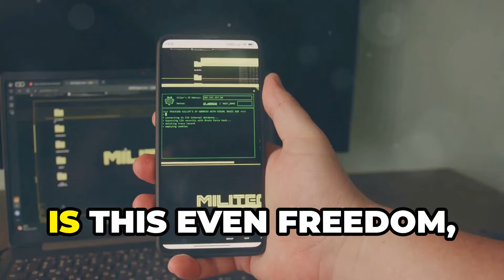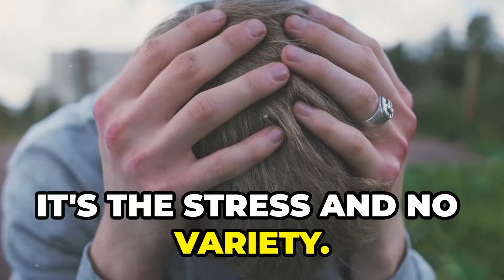🎶The Metaverse: Good Bad & Ugly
Need a good reliable and easy to use hardware wallet for cold storage? Tired of using a LEDGER because it is of the internal hacks and questionable firmware upgrades? Well fear no more! I have personally went with a D'CENT WALLET and I must say that I like it and find it very easy to use! Especially, for the likes of XDC which is hard to use for most on a LEDGER! This is what I use, but again, use whatever feels right for you. Helps the channel! Thanks!

Deposit and trade $100 or more on Uphold and we both get $20: